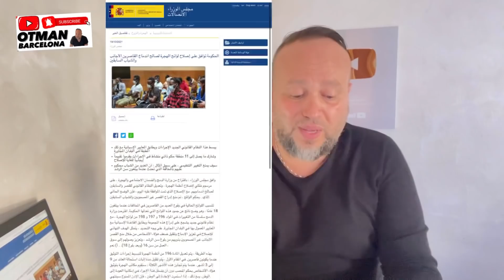عاجل مساعدة بقيمة 522€ اورو للمهاجرين بدون اوراق + الحكومة توافق على تسوية اوراق المهاجرين الشباب